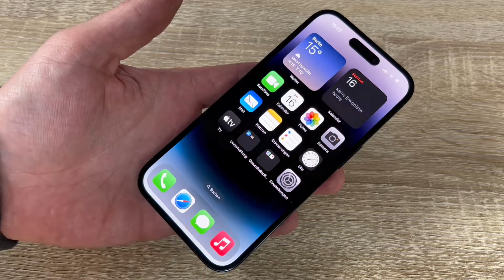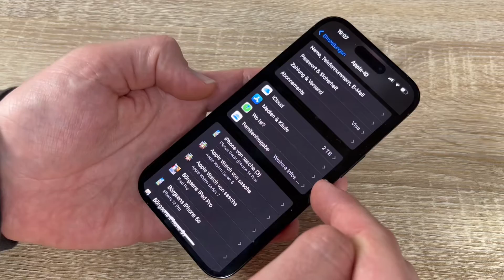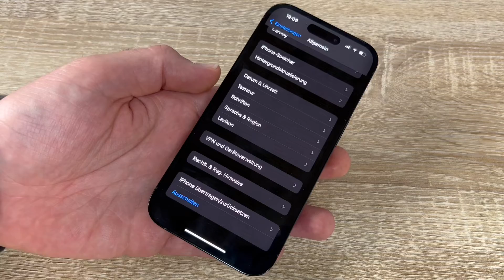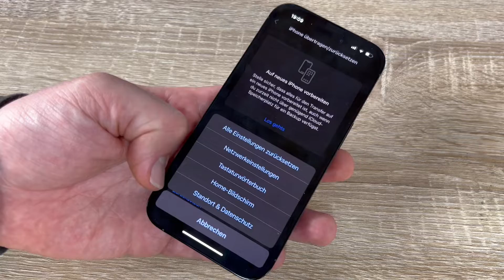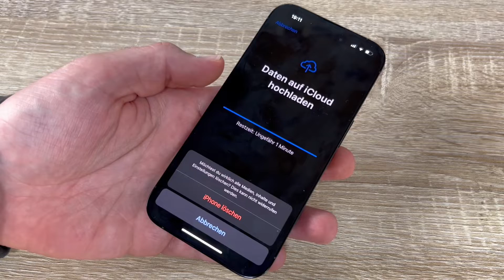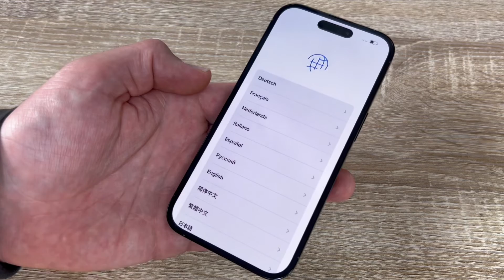Apple iPhone 14 Pro zurücksetzen und iCloud Sperre deaktivieren iPhone Werkseinstellungen Anleitung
Eine magische neue Art, mit deinem iPhone zu interagieren. Ein Sicherheits­feature, das entwickelt wurde, um Leben zu retten. Eine innovative 48 MP Kamera für unglaubliche Details. Alles mit der Power des ultimativen Smartphone Chips

Mit Ceramic Shield, der mehr aushält als jedes Smartphone Glas. Wasserschutz.1 Edelstahl in chirurgischer Qualität. Und Display­größen von 6,1" und 6,7".2 Alles in vier Pro Farben.

Die neue Dynamic Island ist eine echte Apple Innovation, die Hardware, Software und irgendwas dazwischen ist. Sie bringt Musik, FaceTime und noch viel mehr nach vorne – ohne dass du unterbrechen musst, was du gerade machst.

Jetzt siehst du sofort alle Infos auf dem Sperr­bildschirm. So musst du nicht mal tippen, um zu wissen, was los ist.

Wenn du dein iPhone umgedreht hinlegst oder in die Tasche steckst, wird es dunkel, um Batterie zu sparen.

Mit iOS 16 hast du großartige neue Möglichkeiten, deinen Sperr­bildschirm anzupassen. Lass ein Foto durch einen Effekt leuchten. Tracke deine Aktivitäts­ringe. Und sieh Live-Updates von deinen Lieblingsapps.

Das iPhone 14 Pro kann einen schweren Autounfall erkennen und dann den Notruf anrufen und deine Notfall­kontakte benachrichtigen.5

Das iPhone 14 Pro setzt neue Maß­stäbe für das, was 48 Megapixel können – und liefert eine 4x höhere Auflösung in ProRAW für unglaub­liche Details in jedem Bildausschnitt.

Der Kinomodus macht jetzt Aufnahmen in 4K HDR bei 24 fps – dem Standard der Filmindustrie. Hollywood ist, wo du bist.

Jetzt kannst du nahtlos mit anderem Pro Film­material in 4K mit 24 oder 30 fps schneiden. Du kannst sogar nachträglich den Tiefen­effekt anpassen.

Mach deine schärfsten und brillantesten Nah­aufnahmen und Gruppen­fotos – mit einer neuen TrueDepth Frontkamera mit Autofokus und einer größeren Blende.

6,1" Super Retina XDR Display mit Always On und ProMotion
Dynamic Island, eine magische neue Art, mit dem iPhone zu interagieren
48 MP Hauptkamera für bis zu 4x höhere Auflösung
Kinomodus jetzt in 4K Dolby Vision mit bis zu 30 fps
Action Modus für ruckelfreie, frei gefilmte Videos
Ein wichtiges Sicherheitsfeature – die Unfallerkennung, ruft Hilfe, wenn du es nicht kannst
Batterielaufzeit für den ganzen Tag und bis zu 23 Stunden Videowiedergabe
A16 Bionic, der ultimative Smartphone Chip. Ultraschneller 5G Mobilfunk.
Branchenführende Features für Haltbarkeit wie Ceramic Shield und Wasserschutz
iOS 16 gibt dir noch mehr Möglichkeiten zum Personalisieren, Kommunizieren und Teilen

pduesp